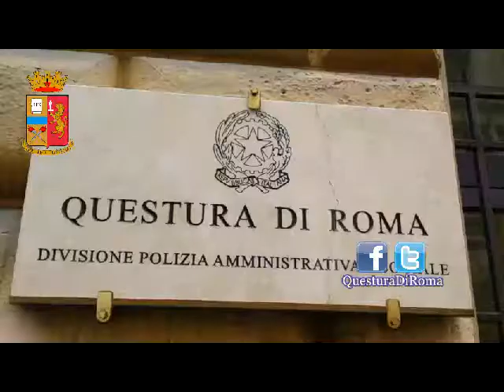Roma Polizia sequestra 600 Kg botti di Capodanno venduti in luoghi non sicuri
Roma, polizia sequestra 600 kg di "botti di Capodanno": 13 denunciati per vendita illegale. Per l'articolo